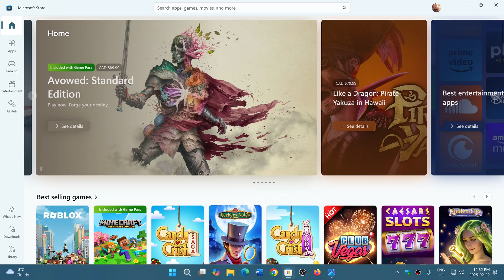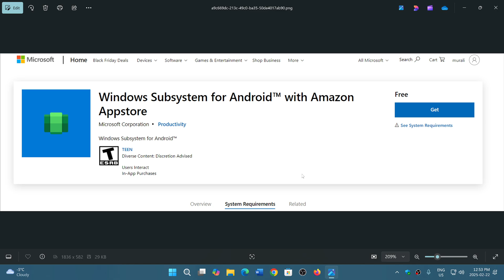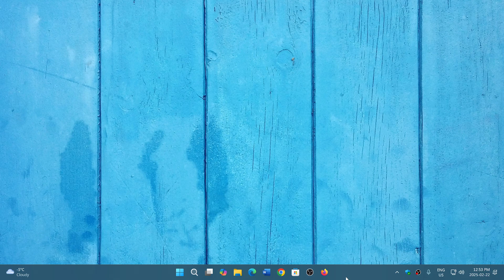Windows 11 Subsystem for Android will go away March 5th 2025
Bye Bye Windows subsystem for Android